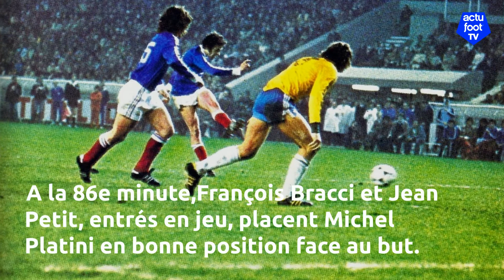Ce jour-là : la France battait le Brésil pour la première fois !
Le 1er avril 1978 l'équipe de France remportait sa toute premier victoire contre le Brésil.